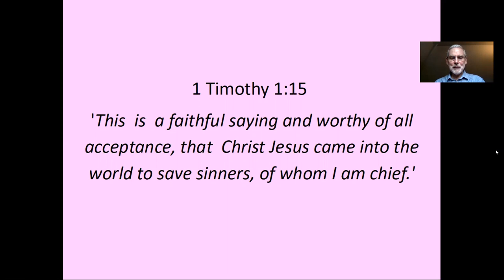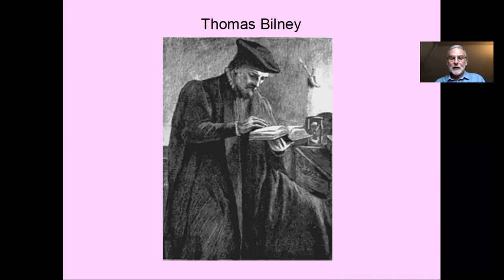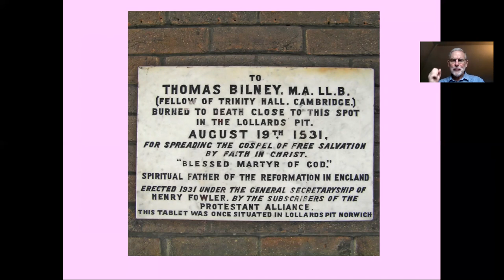05/06/21: Thomas Bilney - a martyr of the Reformation who died on English soil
GRD's thought for the day